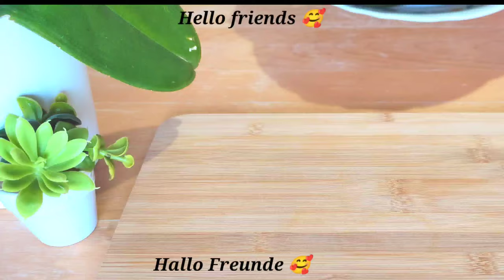🔥Dieses Hackfleisch-Zucchini-Rezept ist zu gut und wird alle überraschen! Einfach lecker!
Es ist unglaublich lecker. Besser als nichts, das Hackfleisch-Zucchini-Rezept, das alle überraschen wird. Ein einfaches und unglaublich leckeres Rezept für die ganze Familie. Jeder wird mit dem erstaunlichen Geschmack dieses Rezepts zufrieden sein. Ein einfaches Rezept mit einfachen Zutaten! Das musst du ausprobieren! Es ist unglaublich einfach, lecker und befriedigend. Die ganze Familie wird dieses einfache, leckere und sättigende Rezept lieben. Kochen Sie mit Freude! Kochen Sie mit Liebe!

📢 Aktiviere Untertitel [CC] in deiner Sprache❗
Freunde, wenn dir das Rezept gefallen hat, teile dieses Video bitte mit deinen Freunden in sozialen Netzwerken.📢
👍SCHREIBE EINEN KOMMENTAR oder setze ein Smiley-Gesicht. Ich werde Ihre Unterstützung wirklich zu schätzen wissen!!
🔔 Aktiviere den Klingelton, um als Erster neue leckere Rezepte auszuprobieren
📢 Wenn Sie ein interessantes Rezept oder einen Vorschlag haben, vergessen Sie nicht, es in den Kommentaren zu teilen.

🔴 Zutaten:
500 Gramm Hackfleisch.
5 Zucchini.
2 Esslöffel Olivenöl
1 Zwiebel.
2 Knoblauchzehen.
Petersilie.
Salz.
schwarzer Pfeffer.
Gemahlener Ingwer.
Kreuzkümmel.
Paprika.
100 Gramm Käse.
30 min bei 200 °C backen.